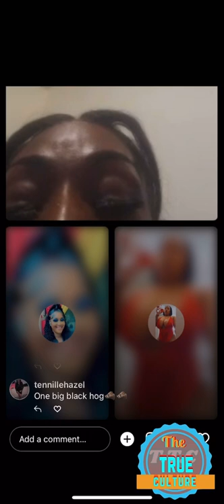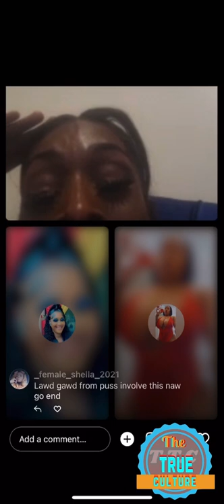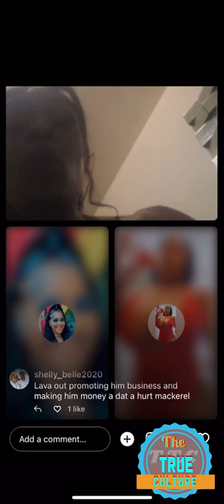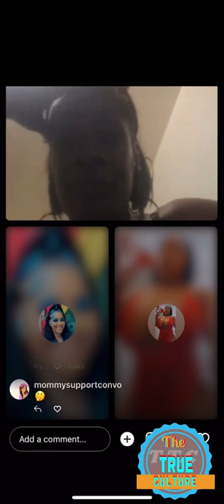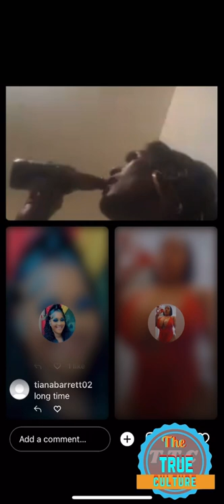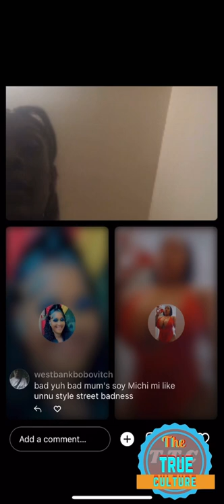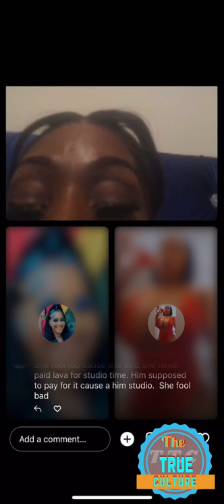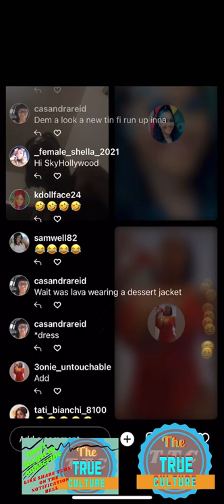soyini from chat and laugh got this to say about mackerel regarding her saying lava use her part 2